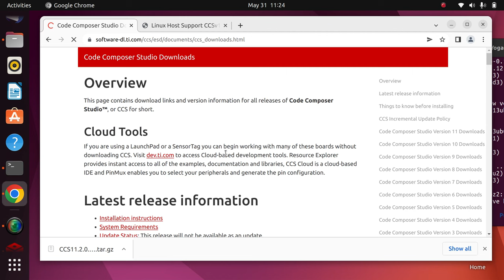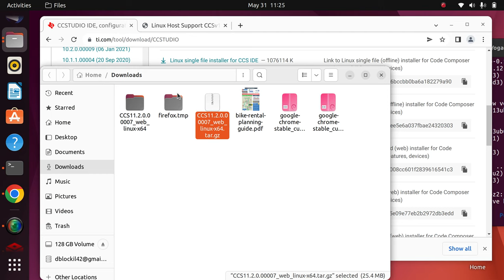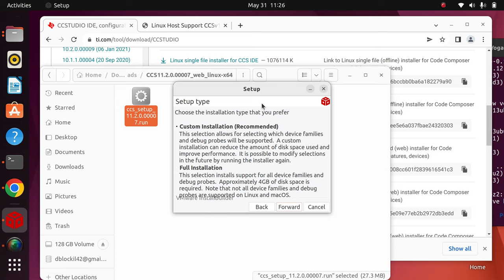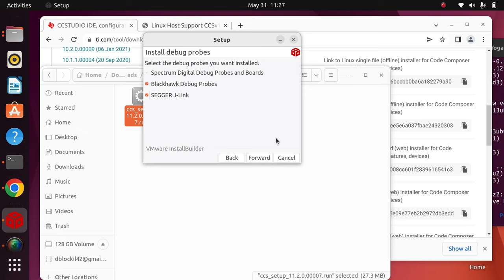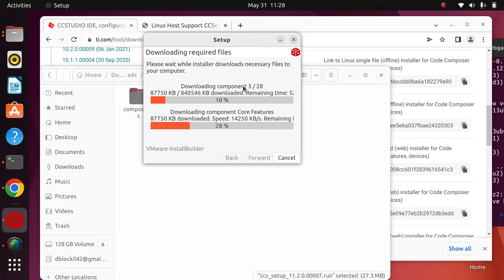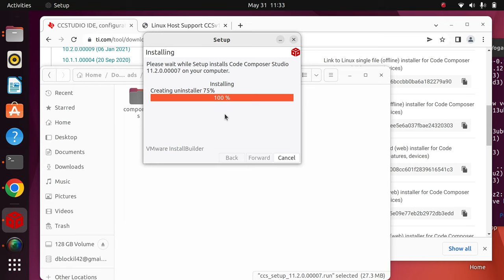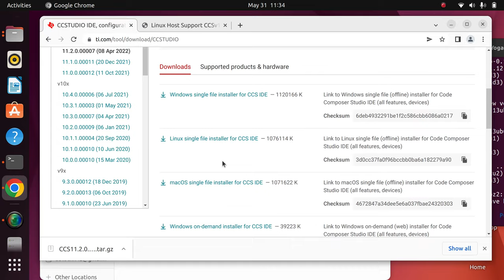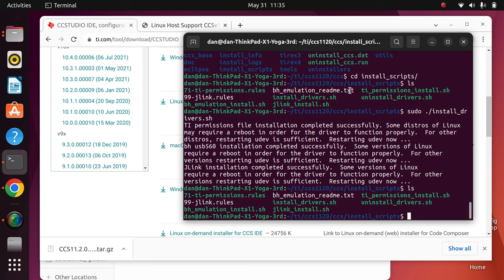Installing Code Composer Studio in Linux, Ubuntu 22.04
Video showing the steps needed to install CCS 11.2 on Linux